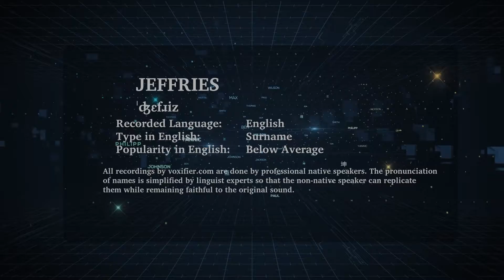How to Pronunce Jeffries in English - Voxifier.com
This is the English pronunciation, popularity, and phonetics recording of the surname Jeffries. The same name may exist in other languages with different pronunciations.